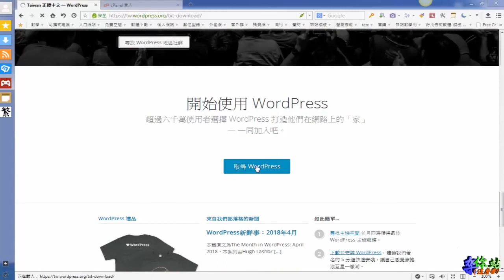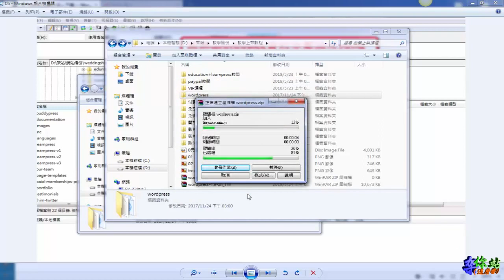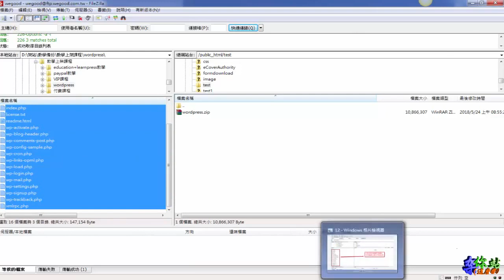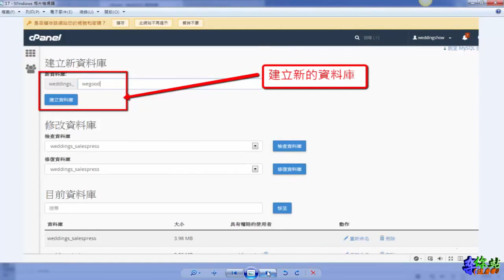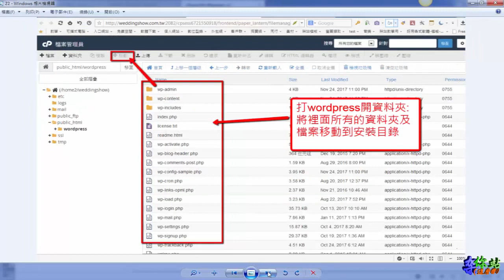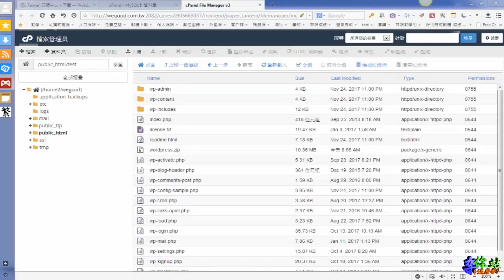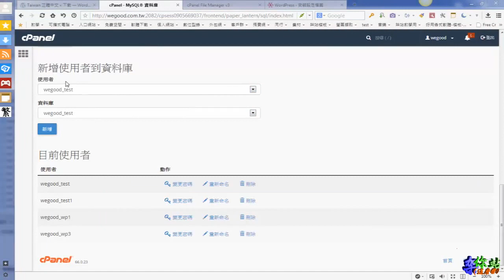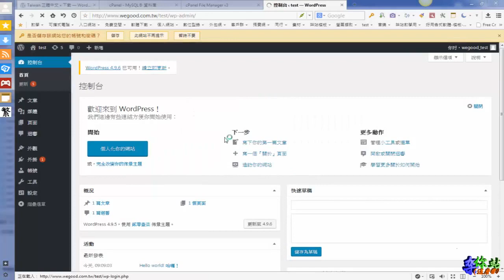wordpress自訂安裝-獨立網站架設系列課程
wordpress自訂安裝的方法:1.壓縮檔,先將它解壓縮,將壓縮檔上傳至安裝的空間,在空間解壓縮,然後安裝2.wordpress資料夾內的所有資料夾及檔案,利用FTP上傳至安裝的空間,然後直接安裝,上傳的時間大約10到20分鐘,歡迎繼續學習本站的免費課程,
專業級動畫,免費諮詢專線:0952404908簡先生或我們的網站